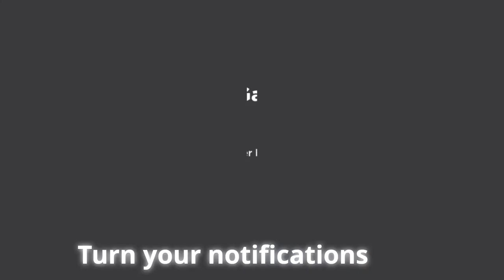Fay Group Giveaway!! Hatching Eggs + All the Valentine's Pots 💝 | Dragon Adventures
Week 2 of the Valentine's Event!! Join our BootBerry group to win a Fay! 🤩 Link is in our profile. Hatching more Charmed Eggs and see all the presets and pots from the event!